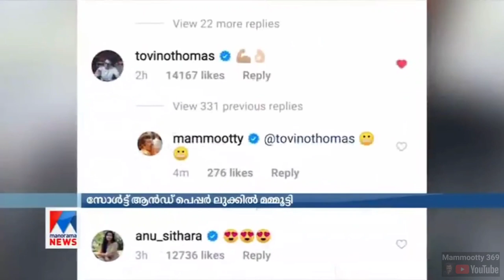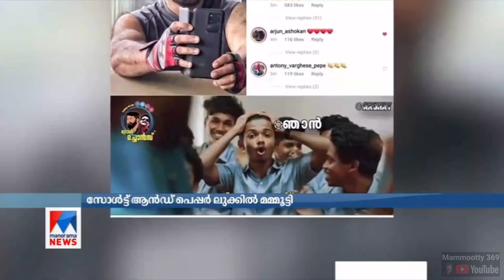Manorama News About Mammootty New Look | Mammootty Workout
Megastar mammootty
Manorama news
Mammootty gym workout
Mammootty latest look
Video link

Join Melbet ( Best betting app ) ( All sports and games)
Join through this link
Use this promotion code to get 130% bonus cash
Promotion code - Bristo

Ikka online promotion
Mammootty 369
Keep supporting ikka fans
Channel link